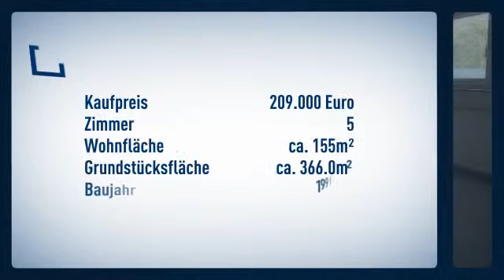Schönes Einfamilienhaus in ruhiger Lage in Ehlscheid! (Unbekannter Objekttyp)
Besondere Immobilie
Preis: 209.000€
Zimmer: 5
Wohnfläche: ca. 155m²

Christoph Kluth

Auf den Hähnen
56581 Ehlscheid